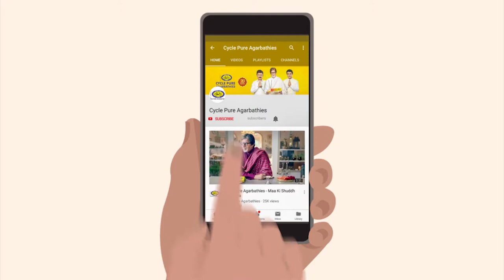What Makes You Smile?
On this WorldSmileDay share with Cycle Pure your favourite moments, things, memories or people which make you smile.

Tag your loved ones in the comment section below who manage to make you smile all the time.

Cycle Pure prays that all of you have the brightest and the prettiest of smiles on your face always!